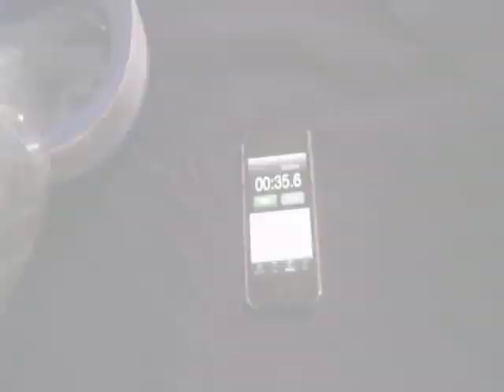Filling a Nappy bin cassette with Wrapooh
This is how to use Wrapooh to fill a nappy bin cassette in 30 seconds.